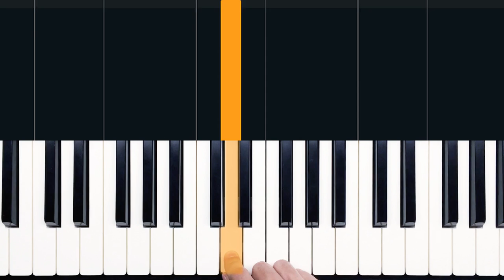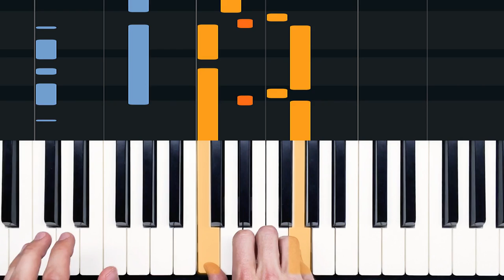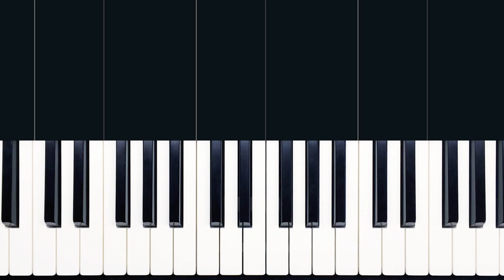How to Play "Game of Thrones Main Title Theme" by Ramin Djawadi | HDpiano (Part 1) Piano Tutorial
In this piano tutorial we'll learn how to play "Game of Thrones Main Title Theme" by Ramin Djawadi!

Showrunners David Benioff and D.B. Weiss suggested that Djawadi avoid using flutes or solo vocals in the theme, because they are already so common in fantasy music. Instead, Djawadi zeroed in on the solo cello, featuring it prominently in the piece.

0:00 - Welcome!
0:24 - Demonstration
0:54 - Devon has never seen “Game of Thrones”
2:05 - 3/4 time signature, key of C minor
2:30 - Intro (measures 1-4)
5:00 - Pedaling
5:36 - Intro, continued (measures 5-8)
6:14 - Intro, slow play through
7:04 - One more Intro playthrough
7:23 - Beginning the melody down low
9:17 - Play through
9:45 - A note on dynamics